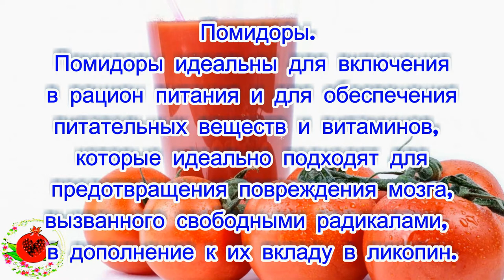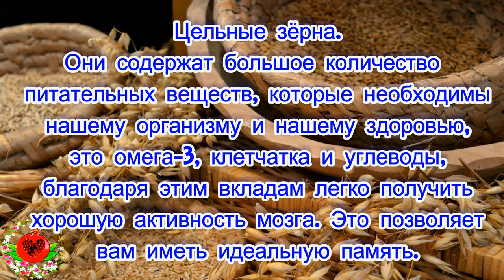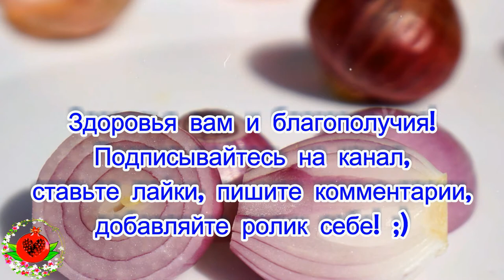Избегайте потери памяти и восстанавливайте до 75% с помощью этих продуктов!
С течением времени наш мозг подвергается ухудшениям, которые трудно усвоить и которым трудно противостоять, например, «Потеря памяти».
Но это состояние можно контролировать с хорошо сбалансированной диетой и пытаться снабдить мозг всеми необходимыми питательными веществами, необходимыми для правильного функционирования.
Продукты, которые улучшают 100% функцию мозга, зрение и многое другое.